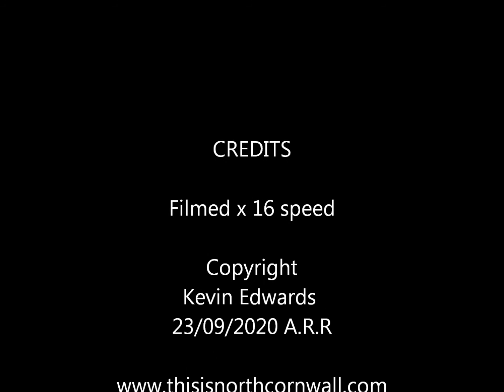The view from yer.. North Cornwall Skyscapes and Sunsets